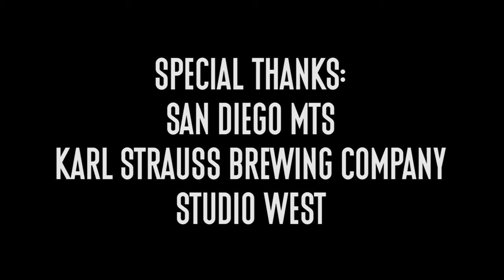Anthony Green "Better Half" - A Red Trolley Show (live performance)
Anthony Green (Circa Survive, Saosin) was on his solo release tour supporting "Pixie Queen" in San Diego. Caught up with him to perform a couple songs on the public trolley. Looks like Anthony made some new friends.

Credits:
Preston Roeschlein - Camera
Jen Rubin - Photos
Henrique Landim - Audio/Mix

Lyrics:
She never has a lot to say
Any time I try,
Any time I try to keep her awake at night
She always wants to hear me sing
Like telling her a story
Says it helps her relax and unwind

No one ever gets my better half
Know that she will always be
No one ever gets my better half but me

Every time that I'm away
She has to stay home
Chasing after babies all alone
And all I ever have to do
Any time I'm anxious
Imagine that I'm with her
And I'm no longer blue

(You're always in my head
You have been there from the start)